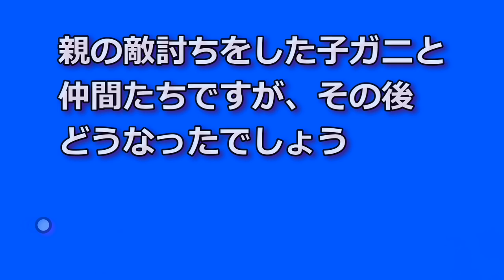【衝撃!】さるかに合戦の後日談、芥川龍之介が書いたパロディ作品がヤバすぎる！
私の「音読」動画でも扱いました、「猿蟹合戦」です。
見事仇討ちを成し遂げたカニと仲間達ですが、その後のカニさんたちのことをご存知ですか？
芥川龍之介が描いた猿蟹合戦の後日談が子供には絶対見せられないヤバすぎる内容とは！？
オー・マイ・ゴッド(^_^;)